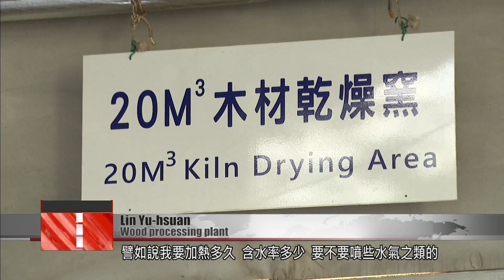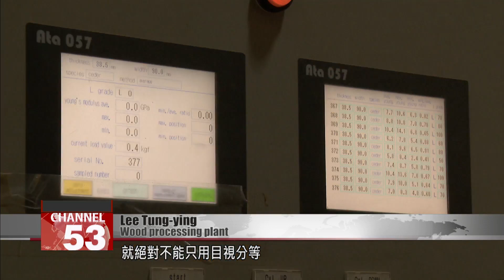Forest researchers discuss efforts to promote Taiwan’s timber industry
Almost everywhere you go in Taiwan, you are not far from a dense forest. But did you know that those forests were once at risk? Strict laws implemented nearly three decades ago sought to protect the trees. Logging was banned, and today, only about 10% of Taiwan’s trees can be harvested, but experts say the situation is detrimental to the domestic timber trade, as well as the global environment. They say importing wood comes with a large carbon footprint, and leaves high-quality Taiwanese wood unused. Let’s hear from the experts who hope to build a thriving, yet sustainable domestic timber industry. Our Sundy special report.

Located in Nantou County’s Shuili Township, this is the wood-processing plant operated through the NTU Experimental Forest Project. The fragrance of fresh-cut wood fills the air, bathing visitors in the aromas of the forest.

Lin Yu-hsuan
Wood processing plant
All this wood here is from Chinese fir trees. Right now at the plantation, the NTU experimental forest team is mainly planting three types of trees: sugi, Chinese fir and Taiwania.

Trees of different varieties are piled up in the factory yard, a mixture of trunks of different lengths and diameters. The majority of the trunks here are over half a century old.

Lin Yu-hsuan
Wood processing plant
Those of larger diameter are all 50 or 60 years old. The sugi trees are roughly 40 to 50 years old, with the oldest being around 70.

Producing valuable lumber takes decades, and only through regular felling and replanting trees can the forest thrive. The question is how to achieve a good balance between harvesting and planting.

To protect the health of Taiwan’s forests, the government issued a ban on harvesting timber in 1991. Under the decree, strict protections were placed on 90% of Taiwan’s forestland. The remaining 10% became plantations, where harvesting was moderated. However, after more than two decades of strict regulations, Taiwan’s forestry has lost its competitiveness.

Chang Wei-yi
Forestry Bureau
In the beginning there was the ban on harvesting trees in the natural forests, and then the government failed to implement proper management of the plantations. In terms of production in the wood processing industry, there wasn’t much going on. Basically, industry production has stopped for a long time. When you stop for such a long time, this creates a situation where there is an insufficient supply of Taiwan-grown timber. Combine this with the fact that imported wood is cheaper, and more plentiful, and basically everyone will tend to use imported wood.

Roughly 99% of timber used in Taiwan is imported, and only 1% is grown in Taiwan. However, meticulously protecting one’s own forests while chopping down those in other countries also comes with its own problems.

Wang Chieh-ting
A portion of imported timber may come from illegal logging in primary forests. If you protect your own forests while others cut down their primary forests, then you will be pressured in the international community for immoral behavior. Also, when you import wood, the carbon footprint is greater. Therefore, we are doing everything we can to make our timber industry self-reliant.

In a bid to respect forests in other parts of the world, while also ensuring that Taiwan maintain its own capacity for producing timber, the Forestry Bureau began promoting domestic timber harvesting in 2017. Starting with the plantations, it hopes to grow the domestic timber industry, one tree at a time.

After saplings are planted, the daily work of tending to the growing trees continues. Over the decades it takes the tree to grow, its branches must be regularly trimmed, and the vines that constantly threaten to strangle it must be removed. Only then will it produce valuable timber.

If a plantation grows too well, and its trees become too dense, this will impact the growth of all the plantation’s trees. At that point thinning becomes necessary. This is also an important source of Taiwan-grown timber.

Wang Chieh-ting
Our current practice is to use employ thinning, or clearfelling in a small area. We cut the trees down for use and then replant them. The forest has to be managed, and once that’s done, we can use the wood and replant the trees. This type of sustainable practice allows us to make use of the whole forest, and maintain carbon sequestration.

The forest needs a healthy cycle, and reasonable felling contributes to that by giving trees more space to grow. However, despite efforts toward a sustainable forestry, the self-sufficiency of Taiwan’s timber industry remains low.

Chang Wei-yi
Forestry Bureau
Our current rate of self-sufficiency is around 1.12%. Our aim over the coming decade is